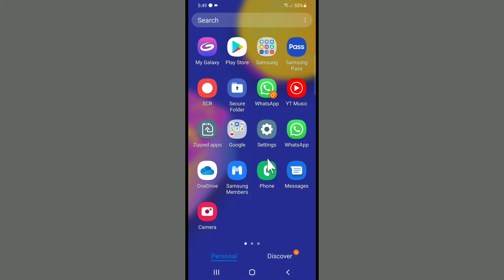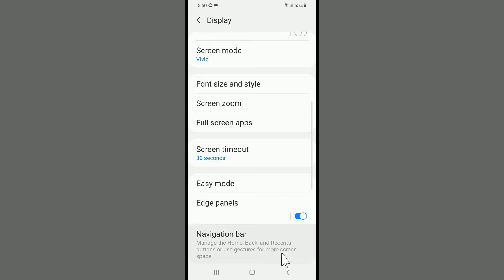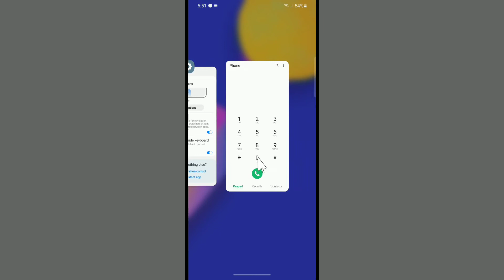Samsung Full Screen Gestures | Hide Back And Home Button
Samsung One Handed Mode Gesture aaj hum aapko batane wale hai ki Samsung Gesture On Kaise Kare yani ke Gesture In Samsung to kaise karna hai aaiye jaante hai